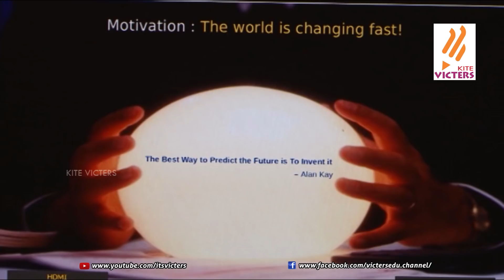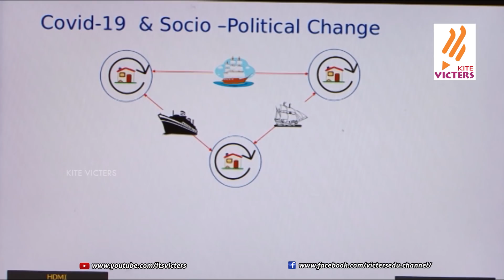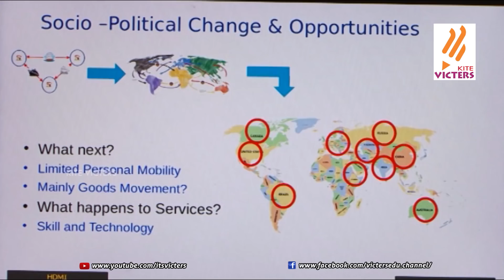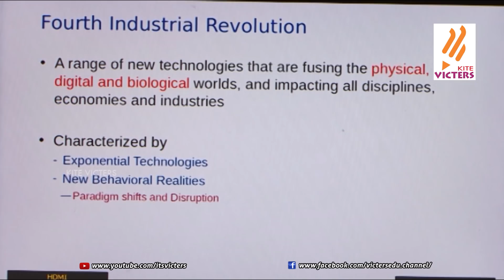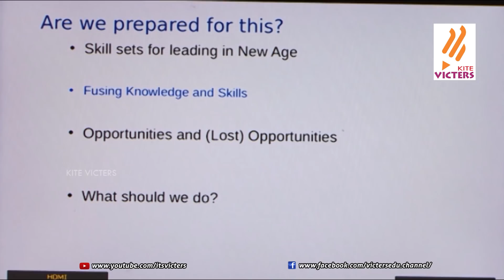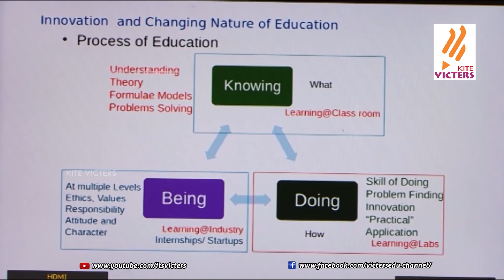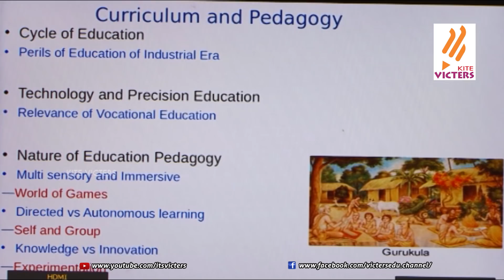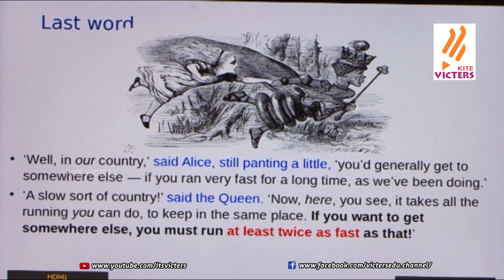Dr. Saji Gopinath|വിവര വിനിമയ സാങ്കേതിക വിദ്യ |അവധിക്കാല അധ്യാപക പരിവർത്തന പരിപാടി class 04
അവധിക്കാല അധ്യാപക പരിവർത്തന പരിപാടി വിവര വിനിമയ സാങ്കേതിക വിദ്യ സ്‌കൂൾ വിദ്യാഭ്യാസത്തിൽ എന്ന വിഷയത്തിൽ ഡോ സജി ഗോപിനാഥ് സംസാരിക്കുന്നു.